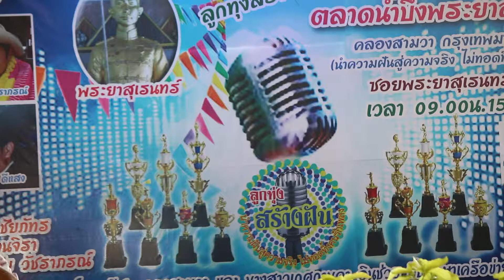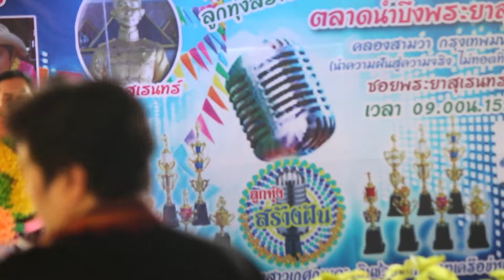ปัญญา เพชรหนองคาย เวทีลูกทุ่งสร้างฝันตลาดน้ำบึงพระยาสุเรนทร์ 15 9 692